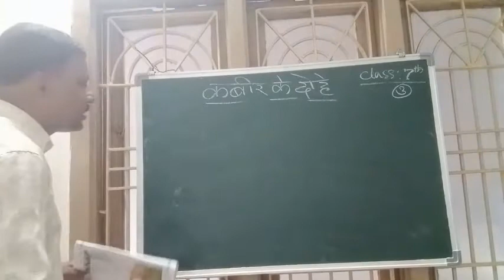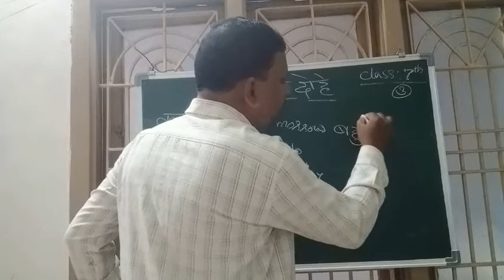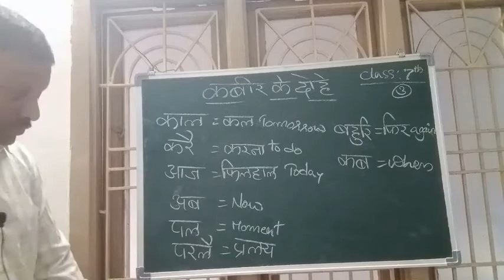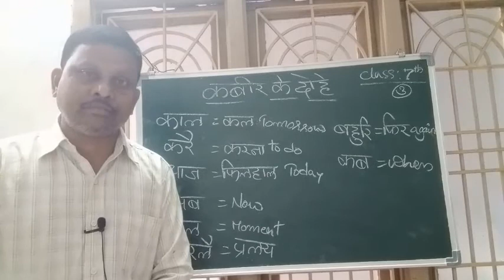Class 7 HINDI Video 18